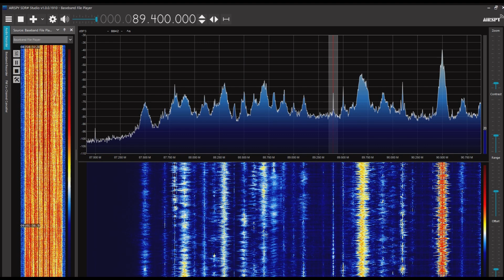統一のこだま放送 89.4MHz 2023/06/04 0858JST